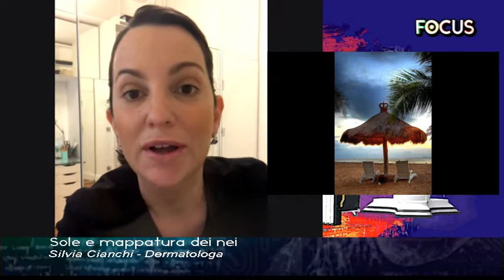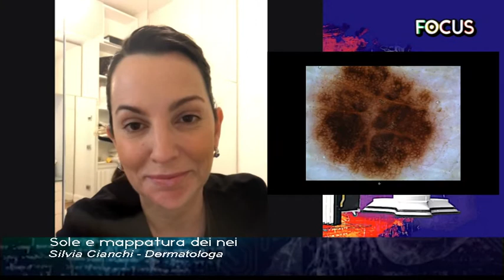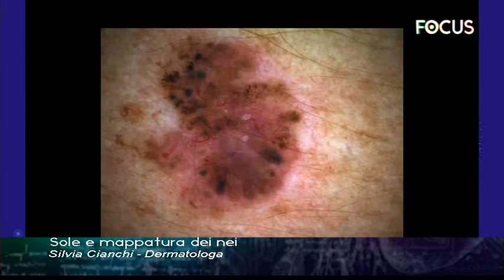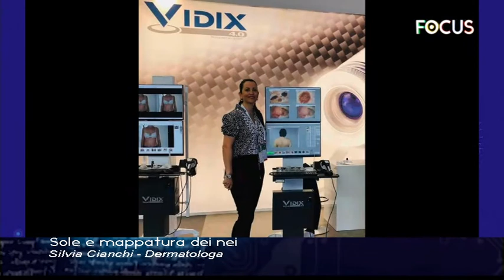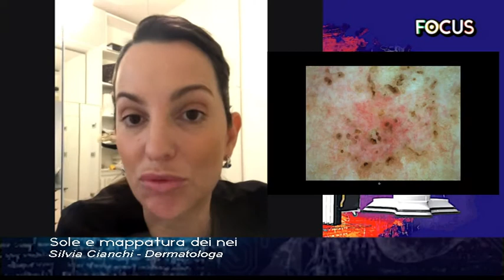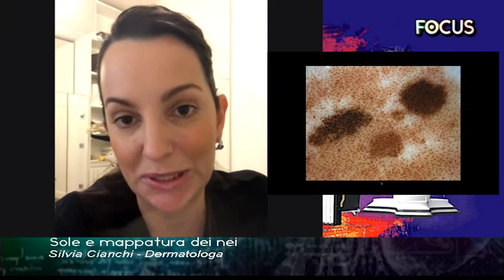Sole e Mappatura dei Nei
Sole e Mappatura dei Nei: ce ne parla la Dermatologa Silvia Cianchi.